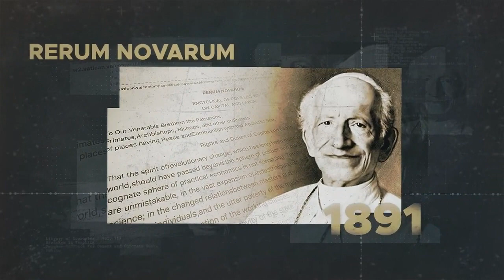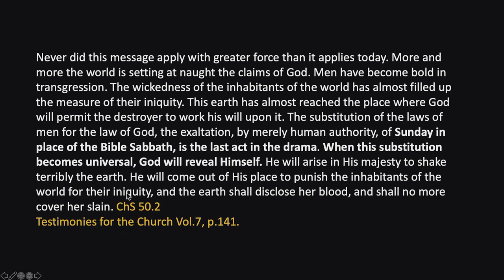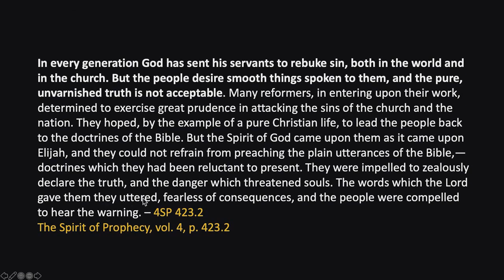📢 КОНФРОНТАЦИЯ В ЦЕРКОВНОЙ ОРГАНИЗАЦИИ ВЫЗВАННАЯ ИСТИНОЙ. В. ВАЙС.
В этом видео мы обсуждаем возможные пути решения ситуаций, когда кто-то сталкивается с противодействием, чтобы истина восторжествовала. Библия и Дух пророчества ясно дают понять, что истина не будет популярной и что мы можем ожидать сопротивления со всех сторон, в том числе изнутри. К сожалению, это происходит потому, что большинство людей хотят слышать мягкие послания, мягкие для ушей и не требующие больших жертв, а не чистую, неприукрашенную истину, которая побуждает к покаянию.